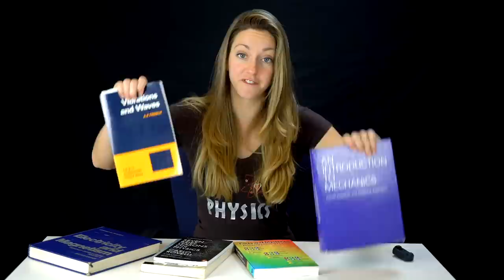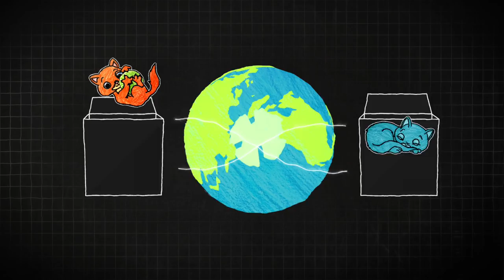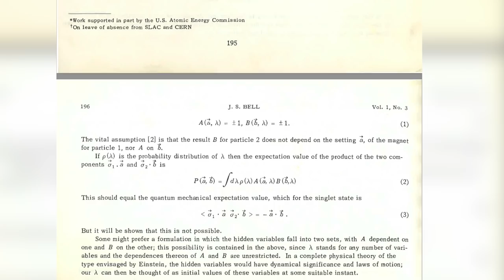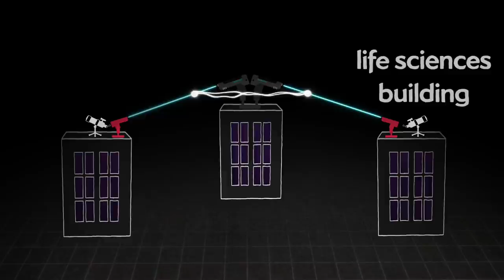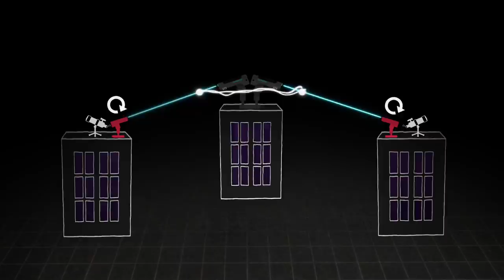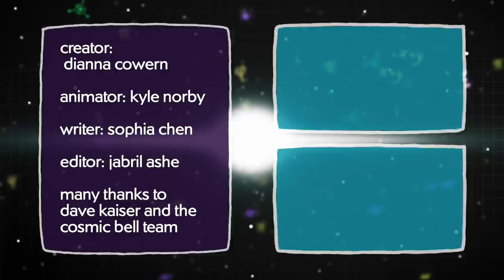NEW RESULTS! Cosmic Quantum Bell Test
How do you test quantum mechanics with ancient stars? A new experiment aims to close loopholes to the iconic "Quantum Bell Test", with new results published in Feb. 2017!

Creator/host: Dianna Cowern
Animator: Kyle Norby
Writer: Sophia Chen
Editor: Jabril Ashe

Photo of detector thumbs-up and quantum receiver apparatus photo: Thomas Scheidl
Guth/Zeilinger/Kaiser photo: Ari Daniel
Cosmic Bell Group photo: Courtesy Dave Kaiser